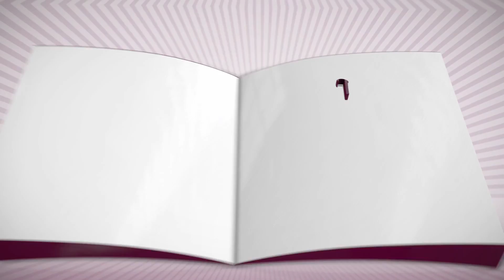Writing and Publishing Mistakes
I've shared with you a few times some of the highlights of my writing and publishing journey. Now I would like to share with you some of the mistakes I made when I wrote my first two books, "Nikki Dog" and "Love & Grace".